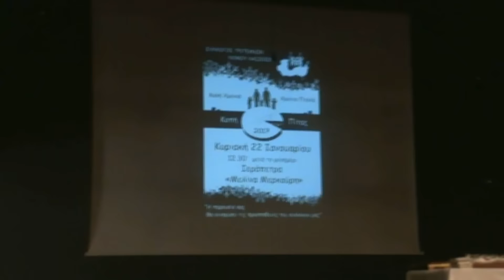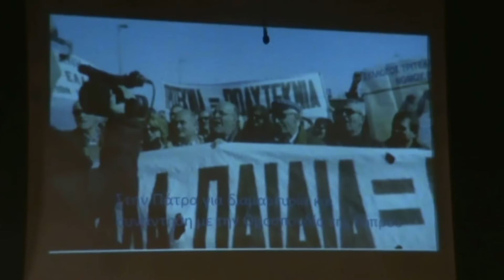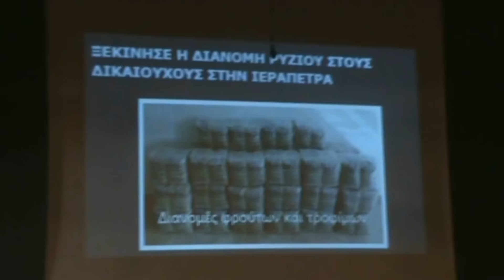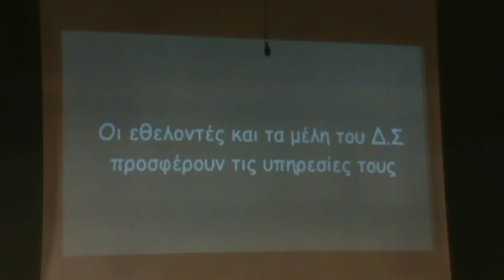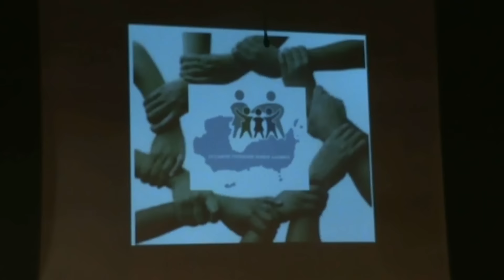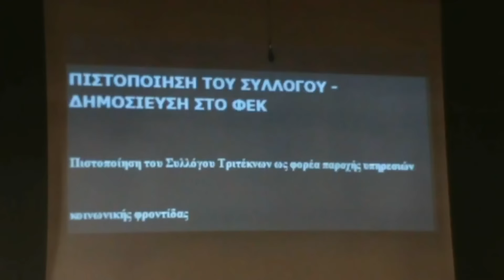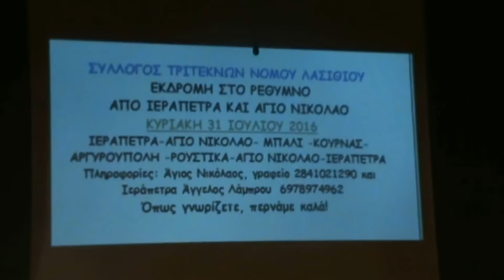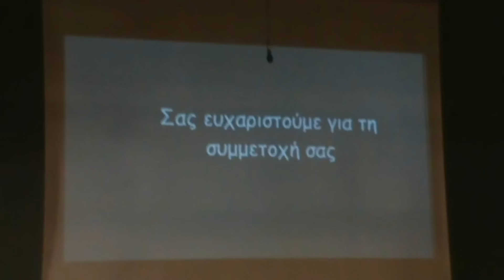ΠΙΤΑ ΤΡΙΤΕΚΝΩΝ ΝΟΜΟΥ ΛΑΣΙΘΙΟΥ 22 1 2017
Η κοπή της πίτας για το 2017 απο το Σύλλογο Τριτέκνων Νομού Λασιθίου στη αίθουσα Μελίνα Μερκούρη στη Ιεράπετρα την Κυριακή 22 Ιανουαρίου 2017 και ώρα 12.30 μ.μ. απο τον Σεβασμιότατο Μητροπολίτη Ιεραπύτνης και Σητείας κ.κ. Κύριλλο.